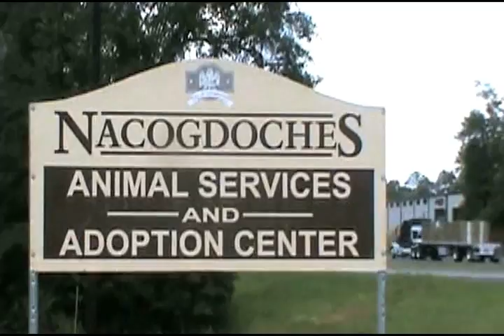Dog Days follow-up.mpg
Uploaded with corrected audio 040211